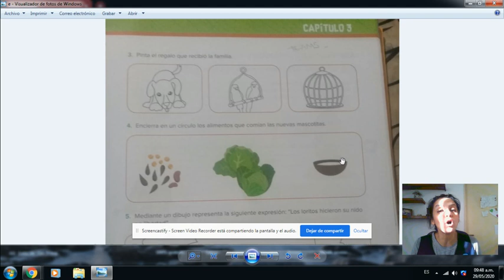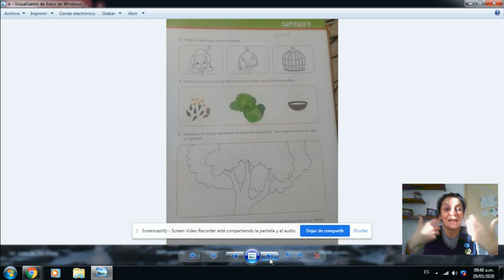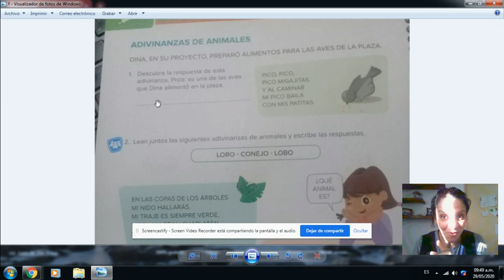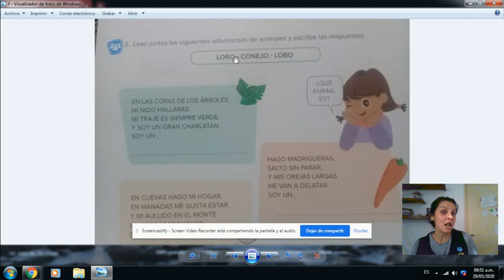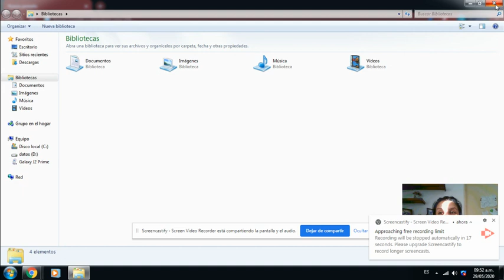Completamos el Libro